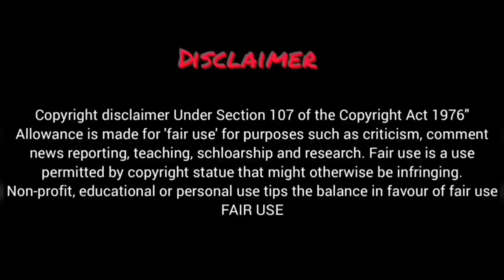Not Others New Korean Drama Episode 1 Explained In Hindi |Korean Drama Hindi Explain |Recap#viral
Not Others
Not Others New Korean Drama
 Not Others New kdrama
Not Others Korean Drama
Not Others kDrama
Not Others Korean Drama Episode 1
Not Others kdrama Episode 1
Not Others kDrama Explained In Hindi/Urdu Episode 1
Not Others Korean Drama Explained In Hindi/Urdu Episode 1
Not Others Korean Drama Explaination In Hindi 1
Not Others Explain In Hindi Episode 1
Not Others Explained In Hindi Episode 1
Not Others Explaination In Hindi Episode 1
Not Others Ep-1 full eng sub
Not Others Ep-1 K-drama
Not Others Ep-1 kissasian
Not Others Ep-1 mydramalist
Not Others Ep-1 preview in hindi
Not Others Ep-1 in hindi
Not Others Ep-1 full episode in hindi
Not Others Ep-1 plot
Bitch X Rich Ep-1 recap
Not Others Ep-1 dailymotion
Not Others Ep-1 hindi dubbed download

Not Others Ep-1 Explained In Hindi | Korean Drama | Drama Explained In Hindi
Not Others (2023) Episode-1 | Explained In Hindi | Korean Drama